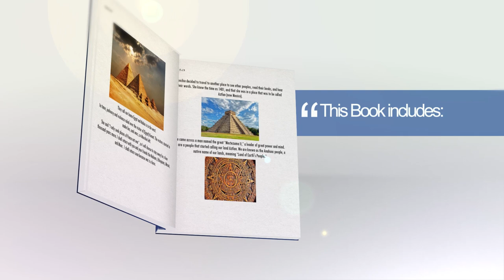Moochie the Soochie Visits the Peace People - book promo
Quinton Douglas Crawford promotes global understanding in this children’s historical fiction book

The author extends his global experience, love for volunteerism, and vocation as a teacher to his readers through his book.

For educator and organization leader Quinton Douglas Crawford, writing books is not just a medium to maximize his BA degree but an opportunity to teach others anywhere, anytime. Having grown up in various countries and around different cultures, he advocates internationalism. The author stays true to his purpose with his children’s book Moochie The Soochie Visits The Peace People (ReadersMagnet; 2021).

Moochie The Soochie Visits The Peace People tells the journey of Moochie who travels through human history to find people in times of peace and visits children on every continent to learn a little of their languages. The book teaches kids greetings in over nine languages from around the world. The book features the contributions of Mr. Kye Wayne Shi of China and Asad Farook of Sri Lanka.

Order Quinton Douglas Crawford’s Moochie The Soochie Visits The Peace People soon on Amazon, Barnes & Nobles and ReadersMagnet.

 Quote | Learn greetings in nine different languages.

Moochie The Soochie Visits The Peace People
Author | Mr. Quinton Douglas Crawford
Published date | January 28, 2021
Publisher | ReadersMagnet
Book retail price | Hardback: $20.57 Paperback: $5.37 and Kindle: $2.99
Status- In Returnability Program 01/2021-02/2023

Author Bio
Quinton Douglas Crawford is a happy educator. He was born in Southern California but now lives in Northern California. He had taught in two private schools in Sefwi-Wiawso, Ghana for the International Foundation for Education and Self-Help (IFESH); two schools in Shenzhen, China; and proudly throughout the public schools in the Fairfield-Suisun Unified School District (FSUSD), Fairfield, CA. He received three associate degrees from Solano Community College and a bachelor’s degree in Social Science from Chapman University, Primary Research Methodology Certification from Prof. Manu Ampim, and is currently pursuing a Masters of Education from  Concordia University.

Indirect Musician Videos that Contributed to the creation of this book
 Damian Marley (Speak Life)  Nas (I Can)
Chezidiek (All My Life)
 Stephan Marley (Rock Stone)
Erykah Badu (Love of my Life)
Erykah Badu (Drama)
 E-40 (Choices)
 Mariah Carey (Always be my Baby)
Proteje  & Chronixx (Who Knows),
 Ziggy Marley (Tomorrow People),
Janet Jackson (Runaway)
KRS-One Step into the World)
Erik B and Rakim (Move The Crowd),
Intelligent Hoodlum (Posse)
X-Clan (Fire & Earth)
 Dr. Dre (California Love),
 Missy Eliot (The Rain)
 Brandy (I Wanna Be Down)
Heltah Skeltah (Operation Lockdown),
Outkast  (In Due Time),
Goodie Mob  (Cell Therapy),
Gangstarr (Who’s Gonna Take The Weight),
Soul II Soul(Keep on Movin),
 Les Nubians (Les Portes du Souvernir)
Geto Boys (The World is a Ghetto)

Quinton Douglas Crawford is also the author of The Global Situation and Knowledge for Tomorrow: A Summarized Commentary of World History, Nature, Health, Religion, Organized Crime, and Inspiration for the Youth. Now writing his autobiography.